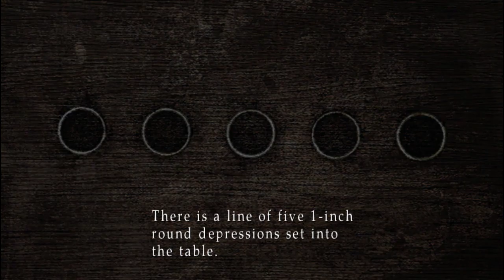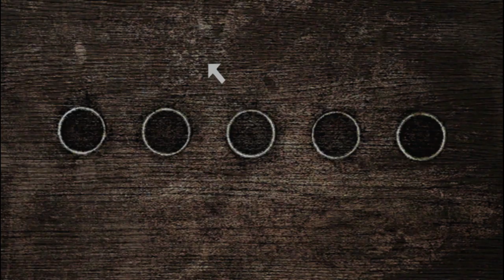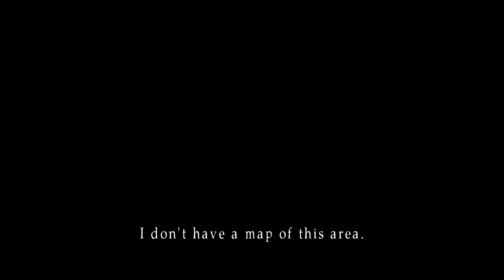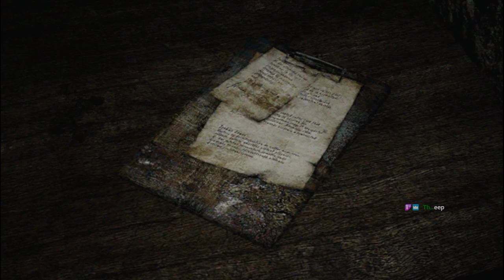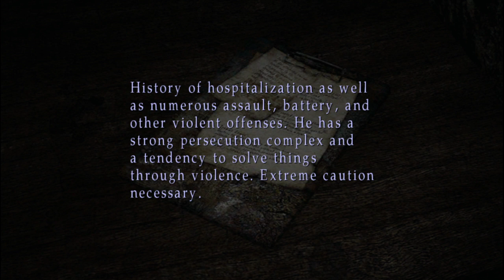Eddie are you okay? ~ Silent Hill 2 [Stream 2]